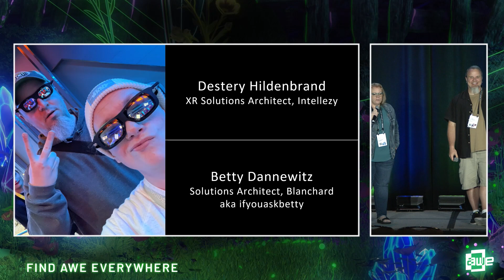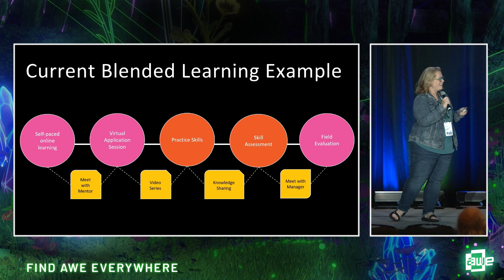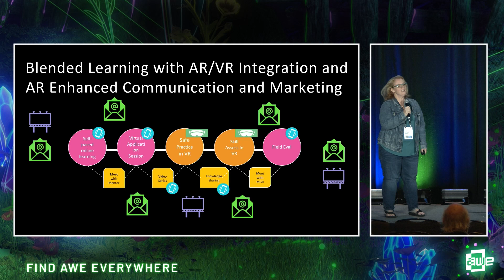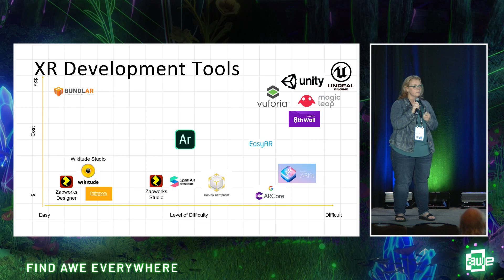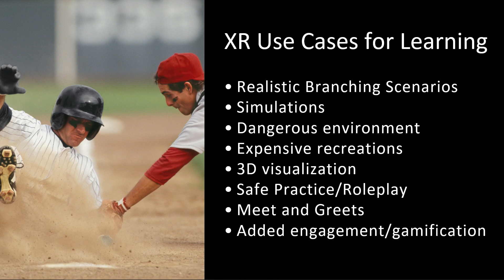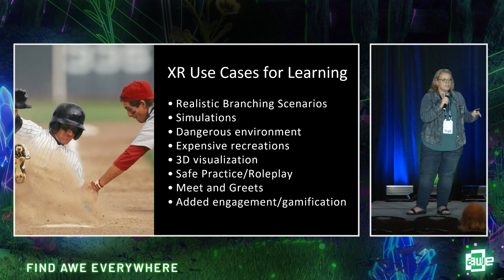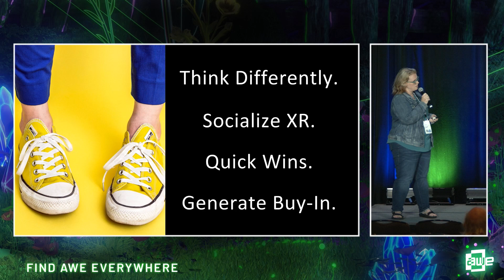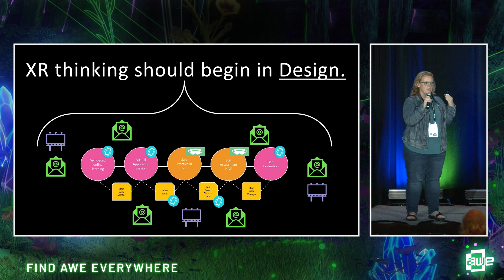Integrating XR into L&D with Destery Hildenbrand & Betty Dannewitz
Integrating XR into a learning strategy can be tricky. Knowing where and when to supplement existing and new training with XR is a new skill set for learning professionals. The most effective integration of XR into learning is with a blended approach that mixes traditional learning modalities with XR enhancements. In this session, we will explore what blending XR into learning looks like, how learning teams can jump from traditional to immersive learning modalities, and explore how different XR options fit into an overall learning strategy.

Speakers:
Destery Hildenbrand
Betty Dannewitz